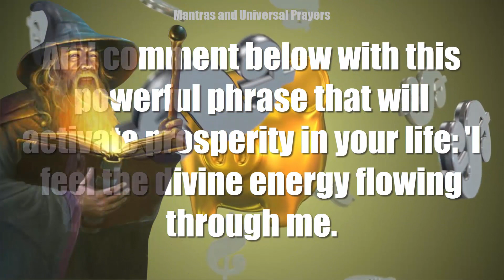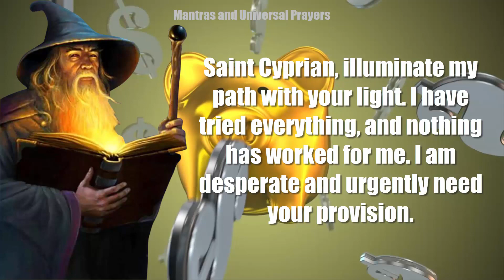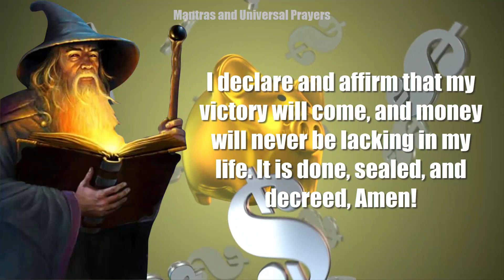HIGH MAGIC PRAYER OF SAINT CYPRIAN TO ATTRACT MONEY, WEALTH, AND FORTUNE IN 24 HOURS 💰💎🍀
Description: Welcome to a mystical and enchanting journey as we delve into the powerful realm of High Magic!

In this captivating video, we unveil the sacred Prayer of Saint Cyprian, a revered ancient ritual known for its miraculous ability to attract money, wealth, and fortune within a mere 24 hours! 💫✨💵

Prepare to be awe-inspired as we explore the secrets and mysticism behind this extraordinary prayer, handed down through generations. Discover how it holds the key to unlocking the flow of abundance and prosperity into your life. 🗝️💸🌟

Throughout the video, we'll guide you through the steps of this potent ritual, empowering you to harness the mystical energies and divine blessings it brings forth. 🙏💼💎

Whether you seek to manifest urgent financial blessings or wish to embrace a life of greater abundance, this ancient Prayer of Saint Cyprian can be a beacon of hope and transformation for your financial journey. 🌈💰🔥

Join us on this spiritual odyssey as we call upon the benevolent forces of the universe to open the doors of wealth, success, and prosperity. Prepare to witness the magic unfold and experience the profound shifts it can bring to your life. 🌌🌠💫

Don't miss this opportunity to tap into the mystical power of High Magic and change your life's trajectory forever.

Click to watch and share this divine wisdom with those seeking to invite prosperity and abundance into their lives. The countdown to 24 hours of enchantment begins now! ⏳🔮💼💖

🙏 We appreciate all your support and admiration for our channel.

🔴 Important notice: This channel is protected by copyright, and all videos are our own creations.

Please do not copy, distribute, or use our videos without permission. We thank everyone for their understanding and cooperation. - The Universal Mantras and Prayers Channel Team.